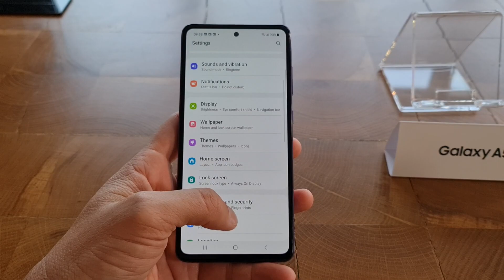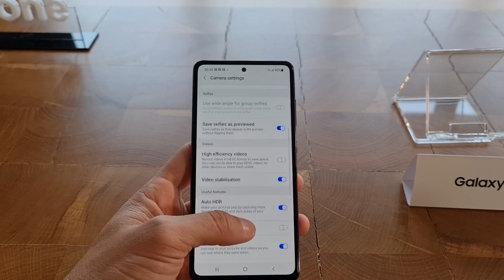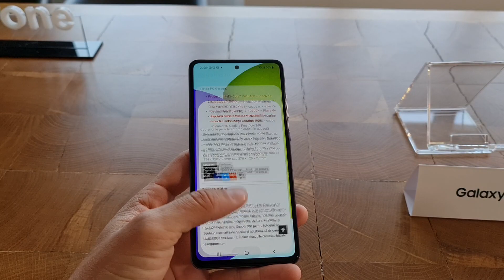Samsung GALAXY A52 - hands-on | GADGET.RO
Samsung GALAXY A52 este un mid-range interesant. Printre elemente ce atrag atenția aș aminti de ecranul de 6.5 inch cu rezoluție FHD și rată de refresh la 90Hz, procesorul Qualcomm Snapdragon 720G cu 6 / 8 GB RAM și 128 GB / 256 GB stocare + slot pentru microSD, bateria de 4500 mAh cu încărcare la 25W, camera cu senzor wide de 64 Megapixeli și OIS, ultrawide de 12 Megapixeli, macro de 5 Megapixeli și alt senzor pentru adâncimea de câmp de 5 Megapixeli.

Rulează Android 11 cu One UI 3.1.

Nu lipsește jack-ul de 3.5 mm și are încărcător în pachet.